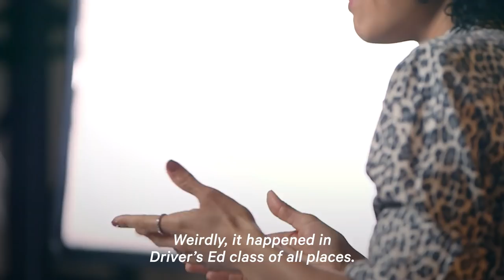Lauren Ridloff Brings Authentic Deaf Representation To The Big Screen | SEEN | NowThis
'We need to see other people like ourselves to help us define who we are.' — Tony nominated actress Lauren Ridloff is bringing authentic Deaf representation to the stage and the big screen.

Lauren Ridloff spent the first few years of her life thinking that Deaf people never grew up to be adults. She attributes this to be raised 'mainstream' for her childhood and limited representation of Deaf people in the media. Eventually, she attended a Deaf school and was able to learn about the powerful, yet underrepresented community she was born into.

You've seen her on hit T.V. shows like AMC's 'The Walking Dead,' 'New Amsterdam,' and even on the Broadway stage — where she snagged a Tony nomination. As her career continues to gain traction, Lauren hopes to bring authentic, deeper representation of the Deaf community to the big screen. Deaf people are more than Deaf, and it's time that the world sees that.

Seen is about two of NowThis’ most important pillars: inclusion and representation. 'Seen' shines a spotlight on the game changers in pop culture; the people who are seeing a void in the zeitgeist and carving their own niches. These are the people who wish to see themselves reflected in fashion, beauty, film, and television. These are the people who are using their platforms to make a lasting difference on the landscape of culture — regardless of their status or recognizability. These are the individuals who deserve to be seen.